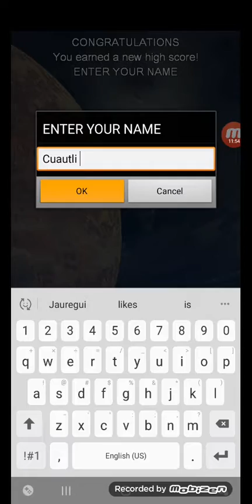Bejeweled 2 (Android, Mobile) Classic Mode - Level 10